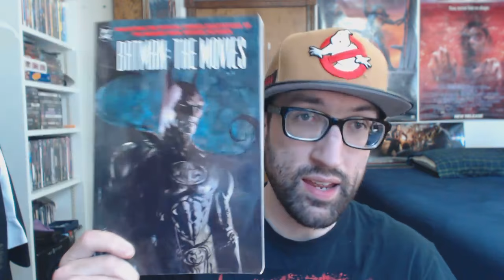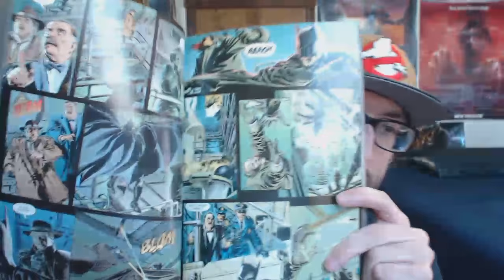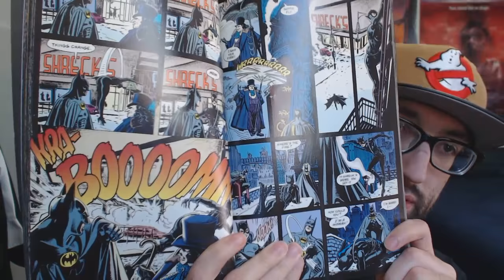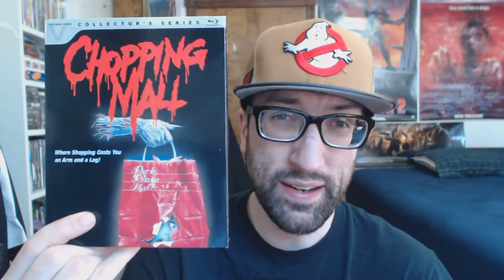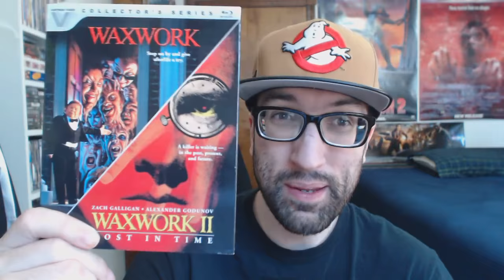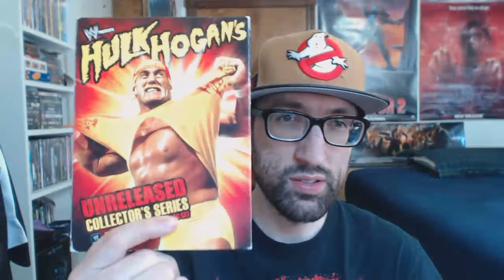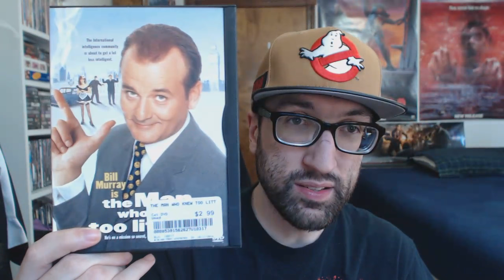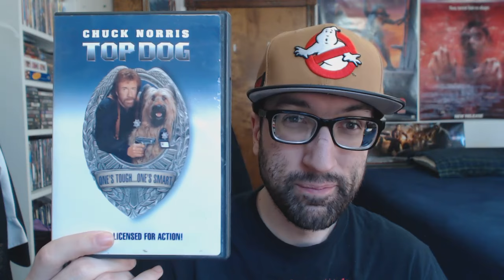V-Log(10/28/16) NOES Double Feature, What's Next? & DVD & Blu Ray Update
A quick v-log letting you guys know what my plans on going forward on my channel, what I will be doing tonight, as well as a quick DVD and Blu-Ray update.